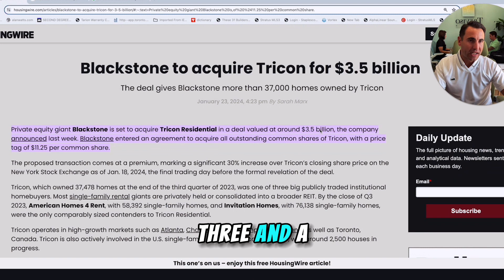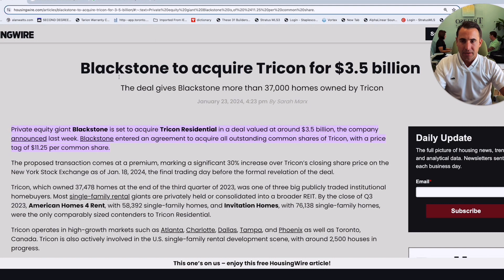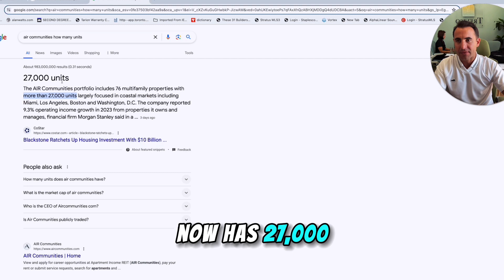EXPLORING NAPLES REAL ESTATE AND BLACKROCKS BEHIND THE SCENE 14 BILLION DOLLAR DEAL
In this insightful video, we delve into BlackRock's recent strategic moves into the real estate market and what it means for investors like you. We witness first hand the effects of the decisions these companies make. Discover why one of the world's largest asset managers is increasing its stake in property investments and how you can potentially benefit from following their lead. We'll break down the key factors driving BlackRock's interest, from market trends to economic forecasts, and provide expert analysis on why now might be the perfect time to consider buying real estate.